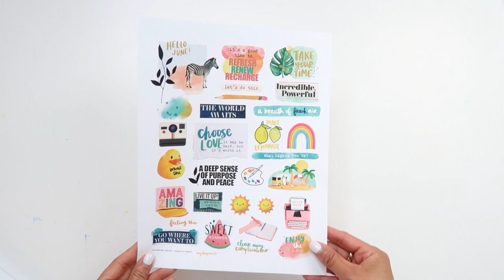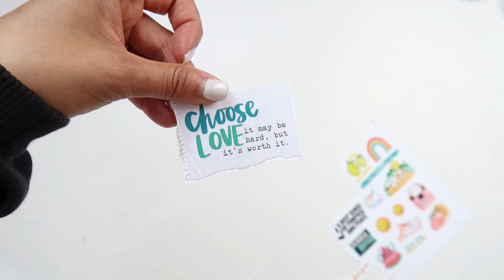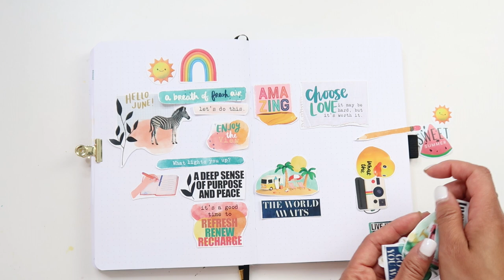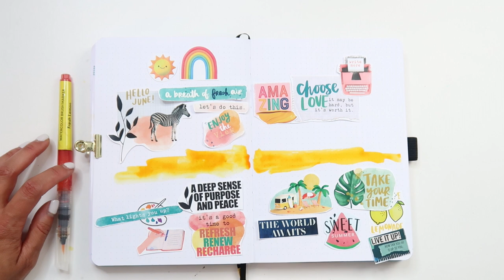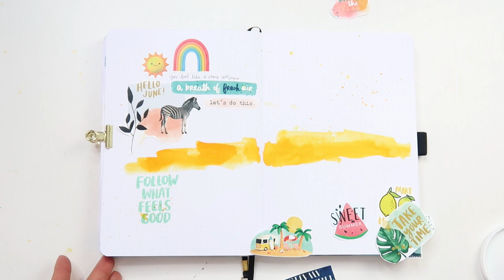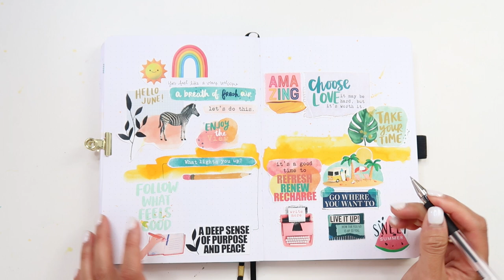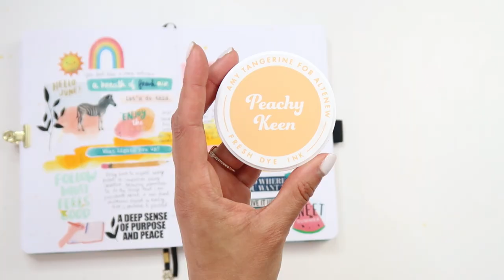Artful Play | What Lights You Up?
Uniball Signo .28
Fiskars Softgrip Scissors
Avery Glue Stick
Tombow Adhesive

NEW BOOK: Making Memories

SHOT ON Canon G7X Mark ii and edited with Adobe Premiere Pro

Amy Tangerine
10736 Jefferson Blvd
Unit 312

I receive a small percentage of sales at no cost to you. My creative partners and I really appreciate your continued support and every little bit helps me to bring you consistent content!